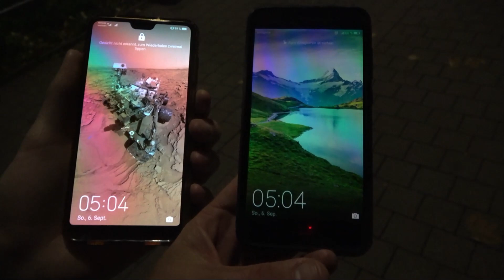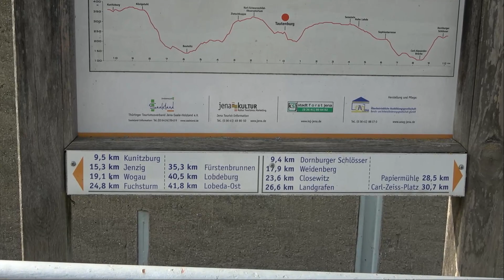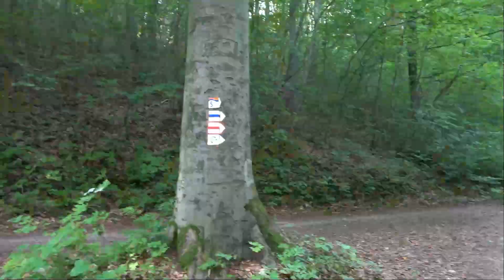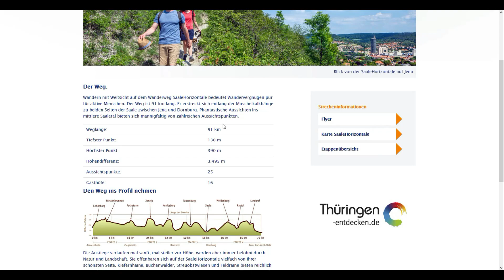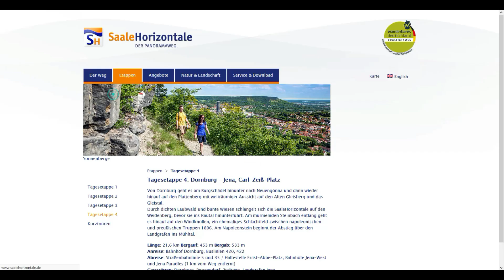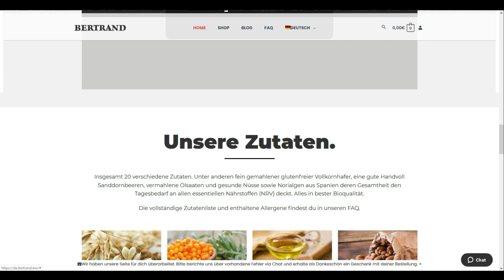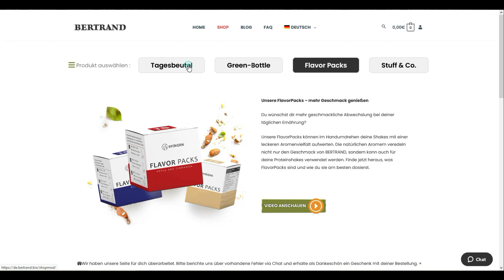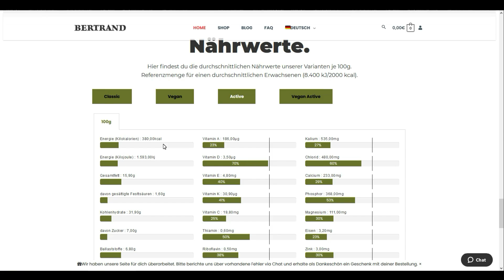72 km Sportwanderung in 13 Stunden - Saale Horizontale - Ausrüstungcheck - Tips & Tricks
72km am Stück zu laufen und das auf einem Panoramaweg "Die Saale-Horizontale" ist immer eine Herausforderung. Zusammen mit 2 Freunden versucht Tino das in weniger, als 14h zu bewältigen. Ob ihm das gelingt und was seine Tipps und Tricks bei solch einer Tour sind, erfahrt Ihr in diesem Sportwandervideo.
Viel Spaß!

Habt Ihr Fragen zu der gezeigten Ausrüstung, einfach in die Kommentare Schreiben.

T-Shirt: Unbezahlbar! Ach quatsch, schreibt uns einfach via E-Mail an.

Rucksack: Serie abgeschafft

Fjällräven Strickfleece Mütze Lappland

* Hast Du Lust unseren Kanal zu unterstützen? Dann würden wir uns sehr freuen, wenn Du über unsere Amazon Links bestellen würdest. Wir erhalten dadurch eine kleine Provision. Dir entstehen dabei natürlich keine zusätzlichen Kosten.